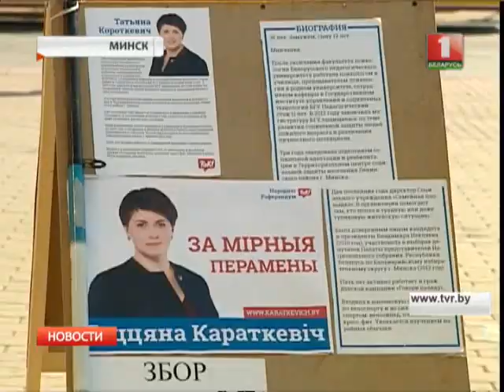Сбор подписей за выдвижение кандидатов в Президенты Беларуси завершен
В течение 10 дней избирательные комиссии должны проверить достоверность подписных листов.